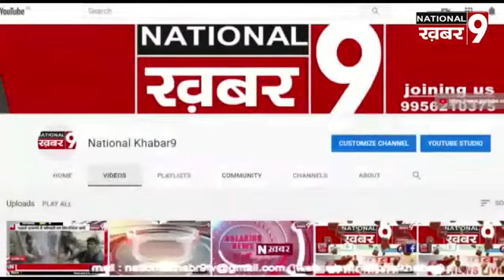Chhota khesari and Raja Rangbaaz